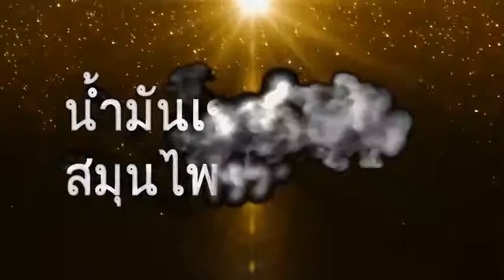หลวงปู่เขียนเขาคิชฌกูฏจันทบุรัร่วมสร้างพระะะอืำไหนืสรืำ 03